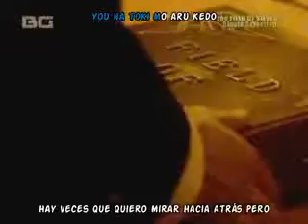Dan Dan Kokoro Hikareteku The Field of View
rste video es del drupo The Field of View y la cancion se llama Dan Dan Kokoro Hikareteku mejor conocida como el opening de la famosa serie gragon ball GT...